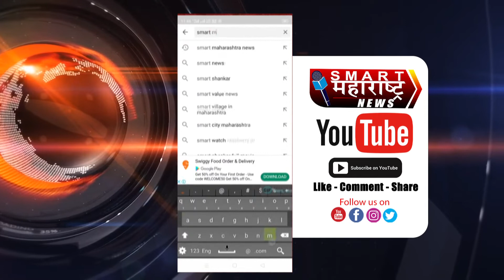जागतिक कीटक दिवस साजरा सोलापुरातील सर्वच पेस्ट कंट्रोल व्यावसायिकांनी एकत्र येऊन विविध उपक्रम राबवले